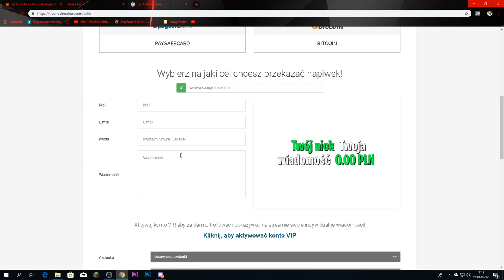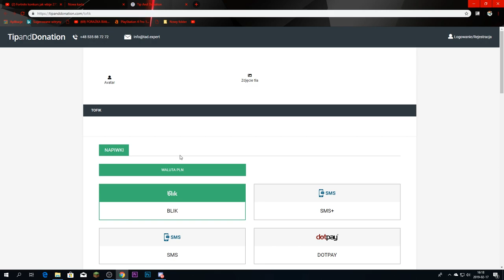TOWER DEFENCE #13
witam was w odcinku który zaczyna maraton odcinków czyli
od dziś do piątku 3 odcinki
13:30
15:30
17:30
w tych dniach będą się pojawiały